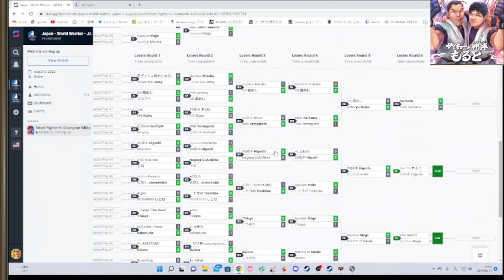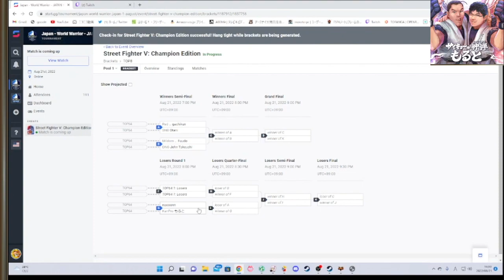【WW日本大会】もるとvsひぐち、数々のSFL出場者を撃破しTOP8に入るもると「ダン1本で抜けたぁぁ！」【もると】